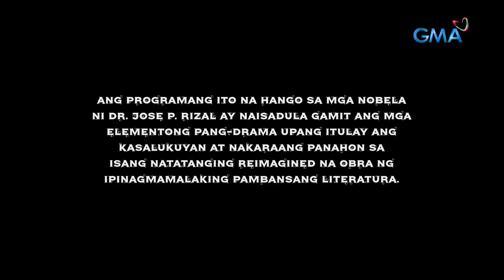Maria Clara At Ibarra: Full Episode 18 (October 26, 2022)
Aired (October 26, 2022): Kaly (Barbie Forteza) can't seem to resist the feelings she has for Crisostomo Ibarra (Dennis Trillo). Will she be able to fight her desire or will she let her heart have its way?